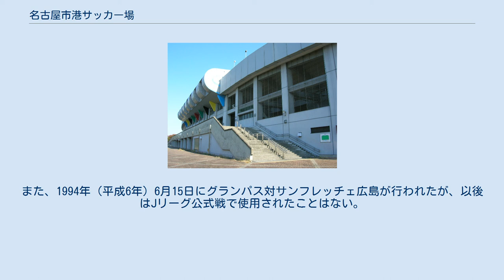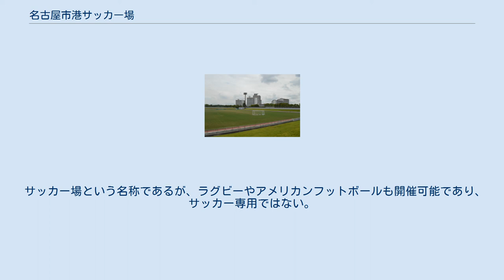名古屋市港サッカー場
名古屋市港サッカー場（なごやしみなとサッカーじょう）は、愛知県名古屋市港区の稲永公園内にある球技場。
施設は名古屋市が所有し、財団法人名古屋市教育スポーツ振興事業団が指定管理者として運営管理を行っている。
 1993年（平成5年）にわかしゃち国体のサッカー競技用施設として建設された。
こけら落としは1993年のJリーグカップにおける名古屋グランパスエイトの主管試合であり、これは当時の主本拠だった名古屋市瑞穂公園ラグビー場が芝生張替え工事で使えなかったための処置である。
また、1994年（平成6年）6月15日にグランパス対サンフレッチェ広島が行われたが、以後はJリーグ公式戦で使用されたことはない。
 愛知県サッカー選手権大会（兼天皇杯全日本サッカー選手権大会愛知県予選）、愛知県社会人サッカー選手権大会（兼全国社会人サッカー選手権大会愛知県予選）、ジャパンフットボールリーグ公式戦や地域のサッカー大会などが開催されている他、日本フットボールリーグに2014年（平成26年）昇格したFCマルヤス岡崎の本拠地として使われている（本来の本拠地である岡崎市ではJFL・Jリーグを開催可能なスペックの競技場が現状ないため）。
 サッカー場という名称であるが、ラグビーやアメリカンフットボールも開催可能であり、サッカー専用ではない。
港サッカー場と同様に、名古屋市瑞穂公園ラグビー場はラグビー場という名称ながらサッカーにも使用される。
 稲永公園内には稲永スポーツセンターや名古屋市野鳥観察館などもある。